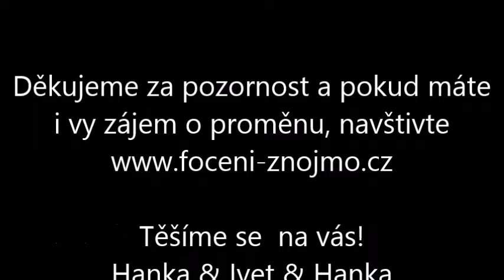Mé nové JÁ - Marie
Jsme tým Hanka & Ivet & Hanka a naším cílem je obyčejným ženám zpříjemnit den, zvednout sebevědomí, dokázat, že jsou opravdu krásné a že není třeba se bát změny. Jsme rády, když od nás odcházejí s úsměvem na rtech a ještě radši, když se k nám vracejí...

Vlasy: Ivet Gregor
Líčení: Hanka Hrbáčková
Foto: Hanka Růžičková